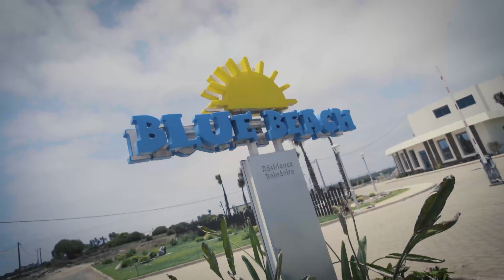Imaginez votre projet ...vue du ciel !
Notre dernier projet avec jawhary immobilier : Une réalisation qui met en avant l'avancement du projet blue Beach et son positionnement à proximité de la plage
Been com une nouvelle ère de créativité